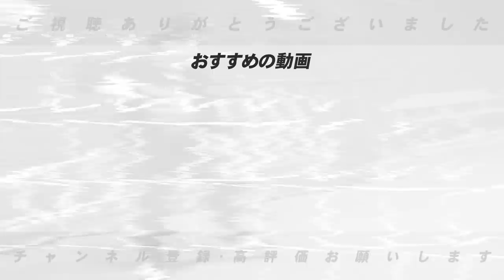【最強の遊撃手】昔と今でもっとも上手いショートは誰！今の遊撃手を見て感じることは…【豊苑】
■過去の動画